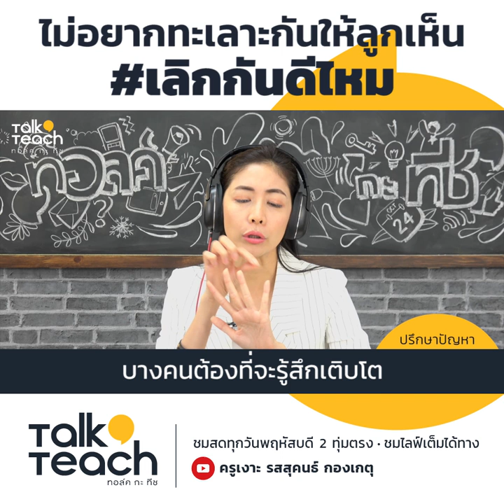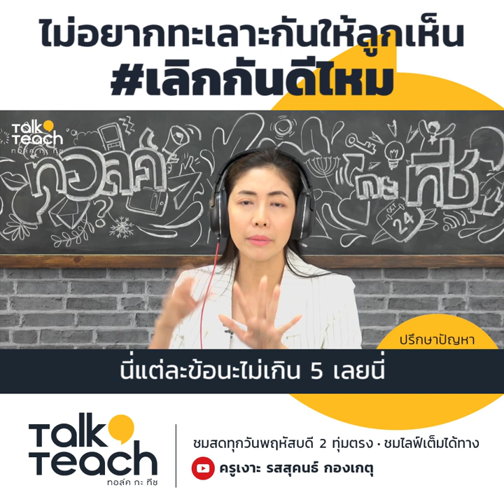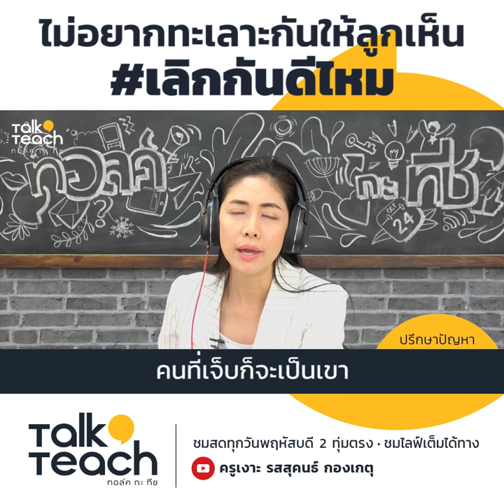[ Talk A Teach ] ไม่อยากทะเลาะกันให้ลูกเห็น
ก่อนตัดสินใจ เป็น
อยากให้ฟังครูเงาะ
มนุษย์มี 6 ความต้องการในชีวิตกับ 5 ภาษารัก
ลองแก้ปัญหาที่ต้นตอ ก่อนจะแยกทาง

𝐈 𝓵𝓸𝓿𝓮 𝐦𝐞 รักนะตัวเอง TALK SHOW by ครูเงาะ รสสุคนธ์ 💛⠀
เจอกัน 1 กุมภา 63 ณ โรงละครเคแบงก์สยามพิฆเนศ⠀